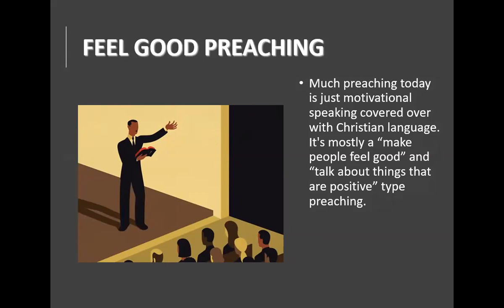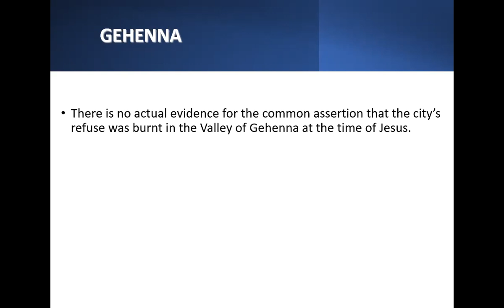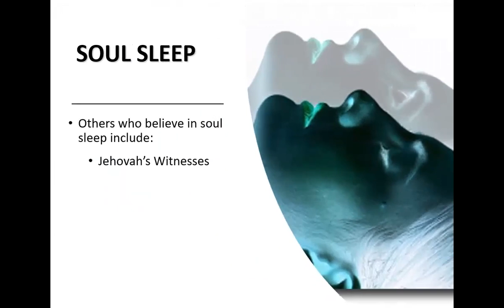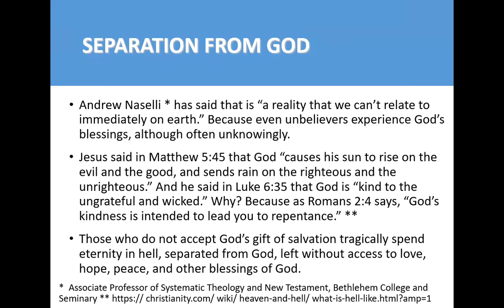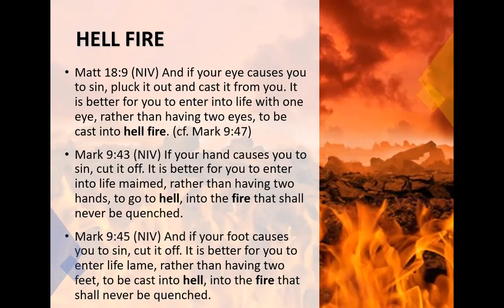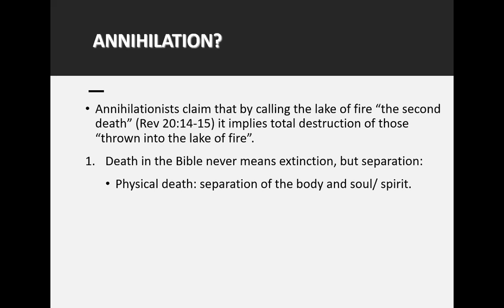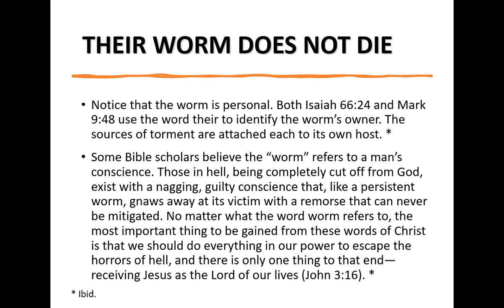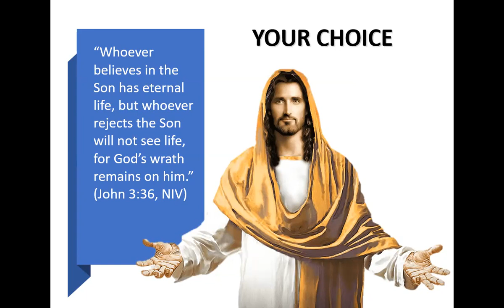Is hell for real - Part 1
Regarding hell, C. S. Lewis wrote, “There is no doctrine which I would more willingly remove from Christianity than this, if it lay in my power. But it has the full support of Scripture and, specially, of Our Lord’s own words; it has always been held by Christendom; and it has the support of reason. If a game is played, it must be possible to lose it”.